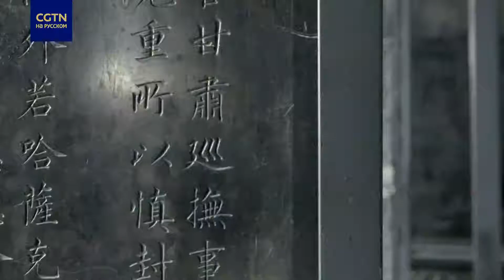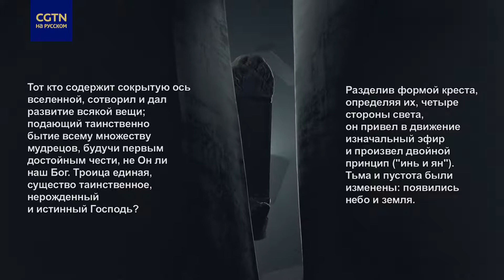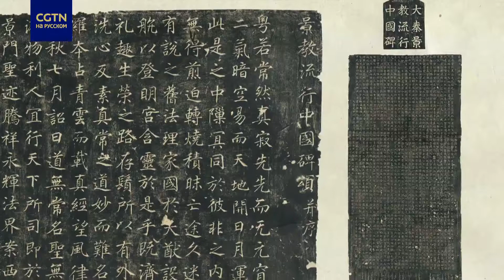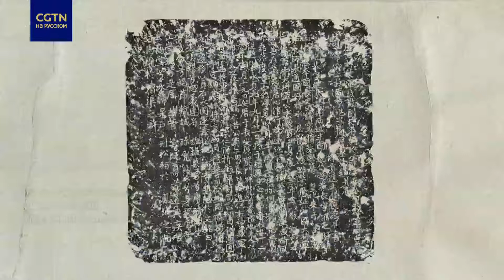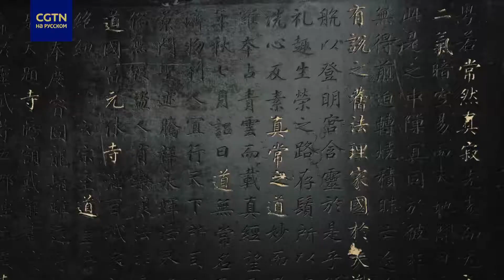«Если бы национальные сокровища могли говорить» - Сезон 3(15)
Памятник распространению сияющей религии из Римской империи в Китае
Династия Тан
Музей «Лес стел» в Сиане